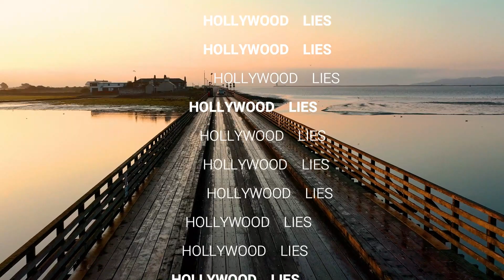Talbot Hollywood Lies Music video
From the album A Time to Laugh and A Time To Sing by Terry Talbot.  A look back at Hollywood of the 70's.